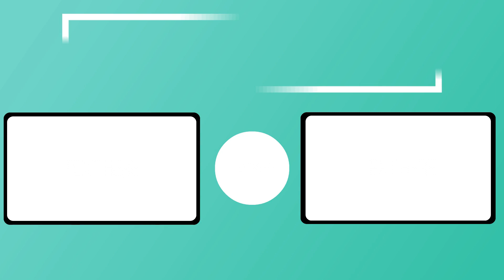Scary DORA - Dora gets a new PET / Joshua Alden TikTOK Compilation!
Thank you guys so much for watching if you enjoyed please subscribe it would really mean alot to me and also leave a like and feel free to comment down any suggestions you have !